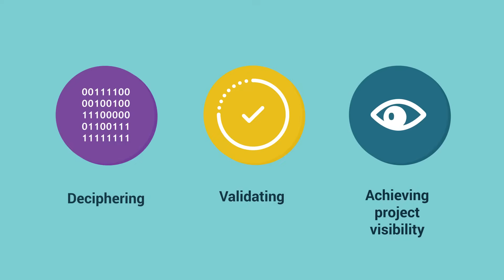Managing the Massive Scale of Shipbuilding Projects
A massive amount of information is generated during the design, construction and operation of a ship.

Even for a single hull, the amount of change - to suppliers, materials, schedules, requirements, labor resources, and finances - that must be managed is immense. Shipbuilding is unlike any other industry, and our software is built with that in mind. The solutions SSI develops empower shipbuilders to solve the biggest challenges they face and focus on what they do best – shipbuilding.